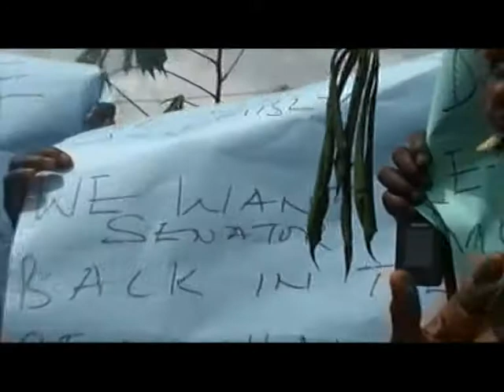WOMEN PROTEST OVER THE SUSPENSION OF SENATOR OVIE OMO AGEGE